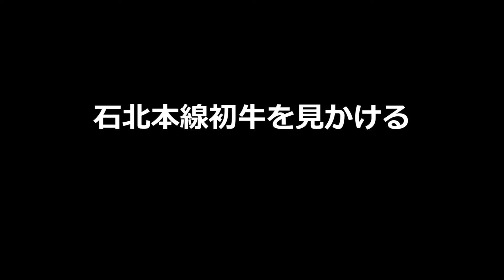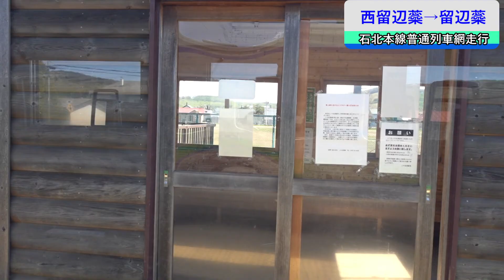【2駅で終着】2日連続2駅で終着やってきた#8（安国駅出発～生野駅跡～生田原駅出発～北見駅到着）【石北本線】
今回は安国駅を出発して生田原駅を経て常紋トンネルを抜けて北見市に入り北見までの各駅出発シーンを経て北見駅に到着します。どうぞご覧ください。

VSQ様
甘茶の音楽工房様
DOVA-SYNDROME様
SHW様
MusicMaterial様
Snow Music様
魔王魂様
Mus Mus様
Oto Logic様